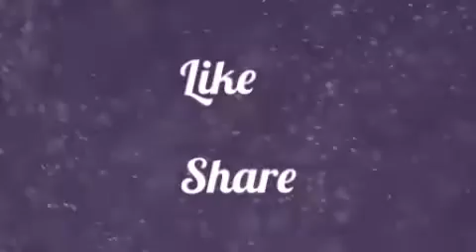MCPE | SkyWars | Brawler Win !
Skywars mini-game with Brawler kit !

IP : sw.lbsg.net          Port : 19132